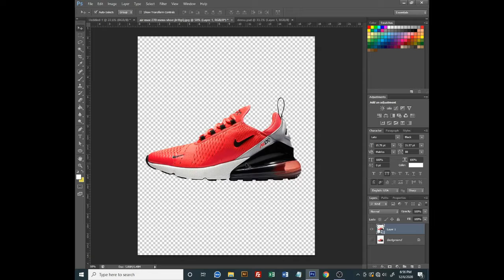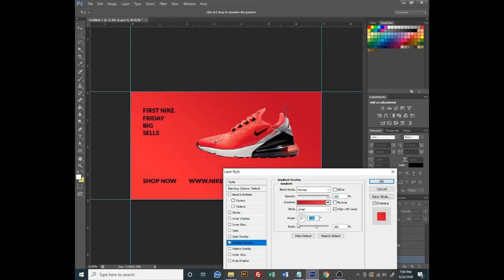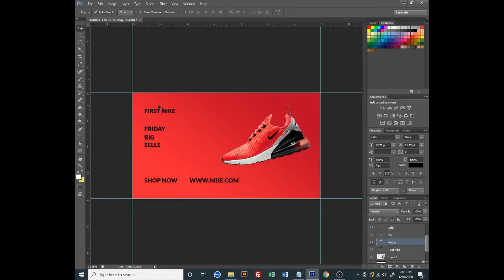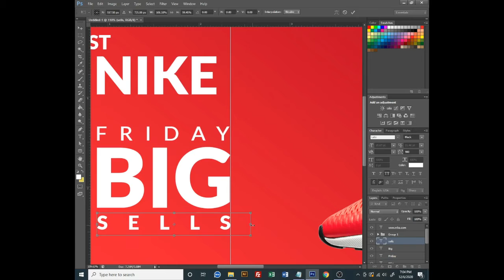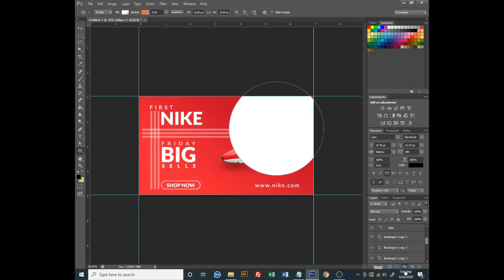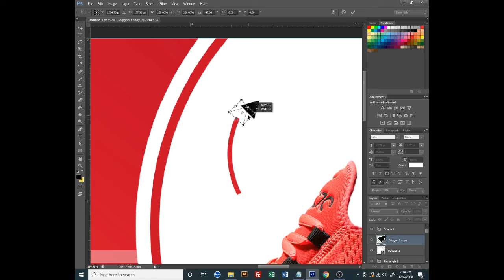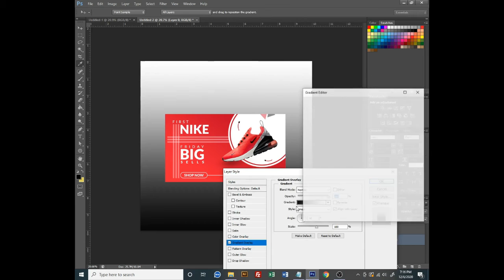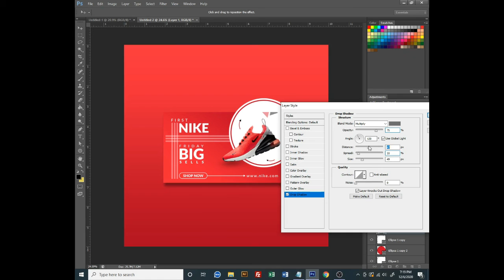How to Create Banner Design IN Photoshop CC